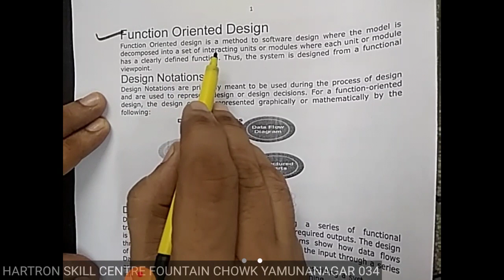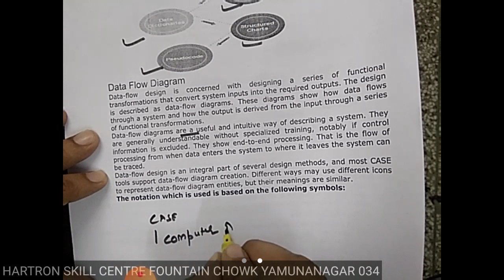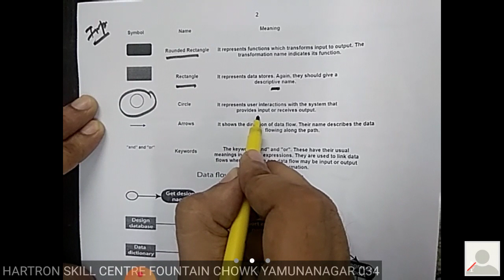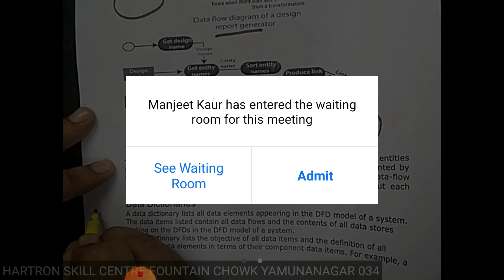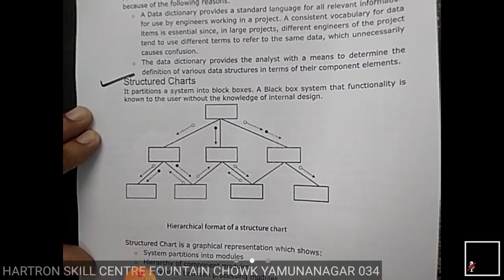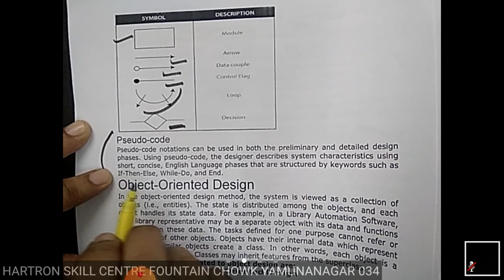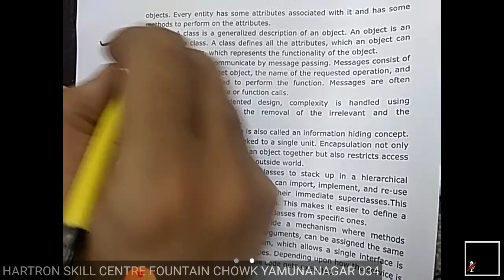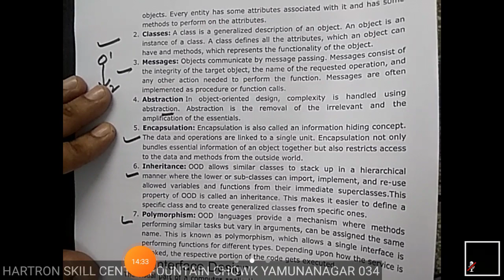FUNCTION ORIENTED DESIGN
By Mr. Anil Kapoor